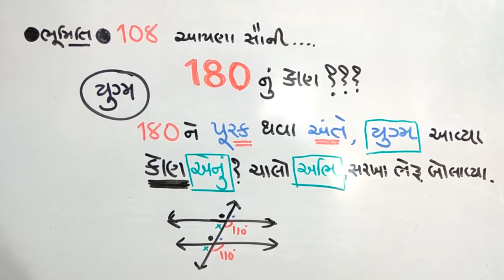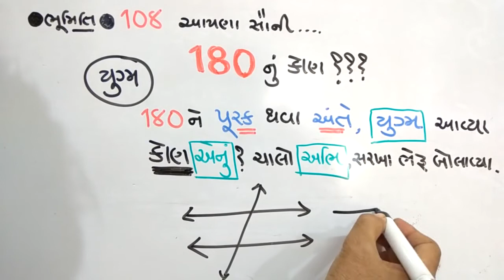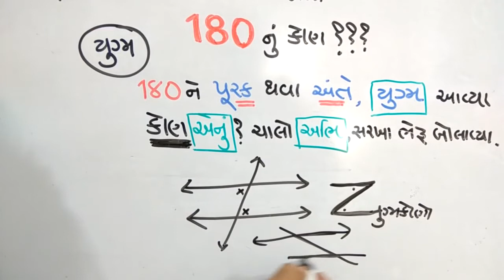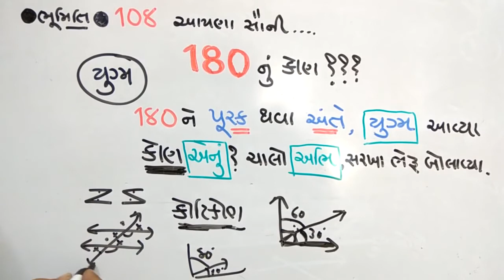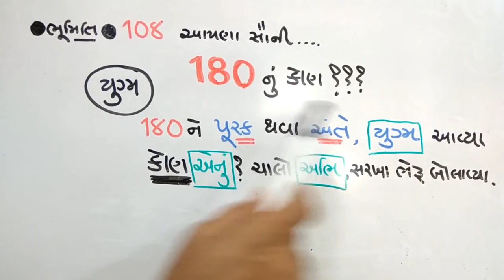Geometry 2 જુદા જુદા ખૂણાઓ